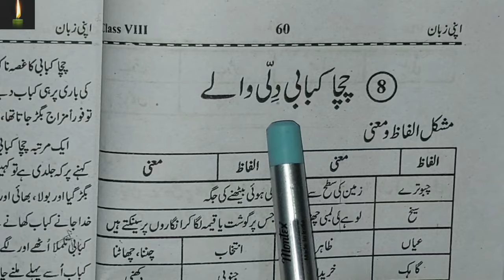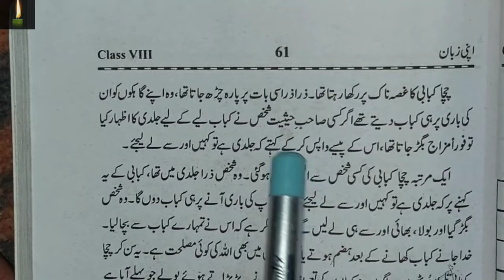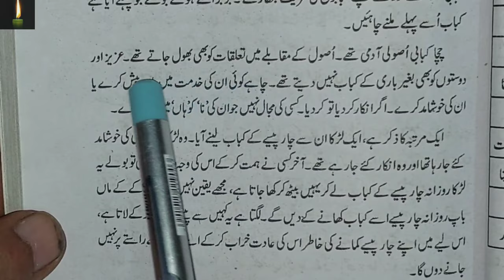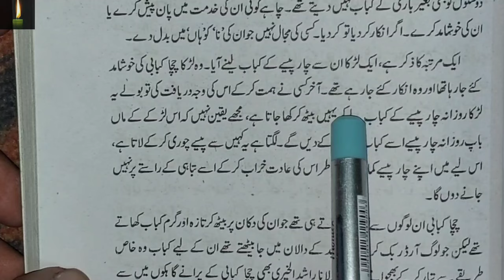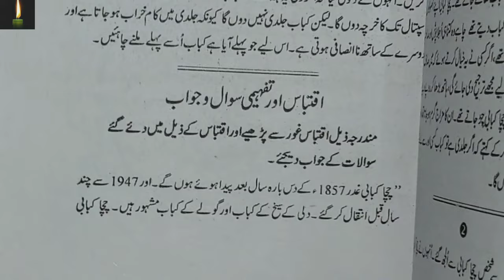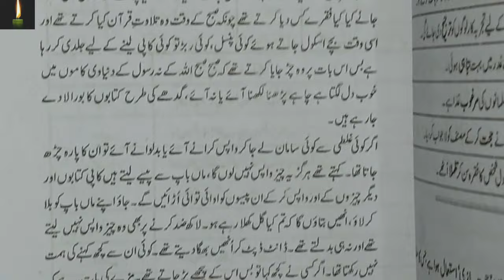urdu apni zaban class 8 chapter 8 chacha kabaabi || ncert|| apni zubaan urdu me